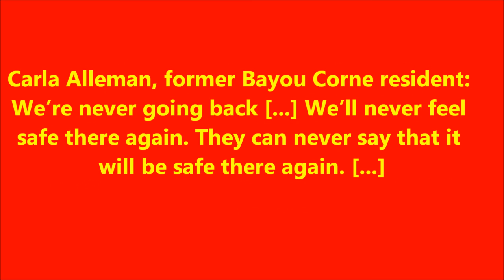Official says suffocation risk at giant Louisiana sinkhole JULY 23, 2013